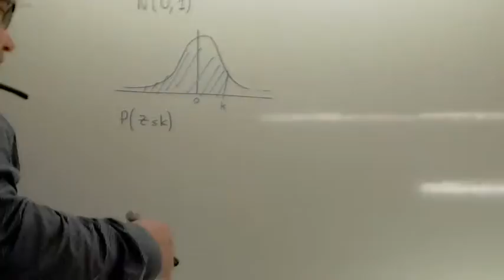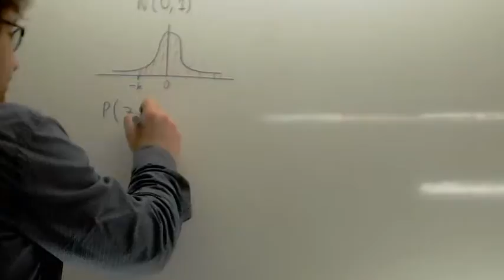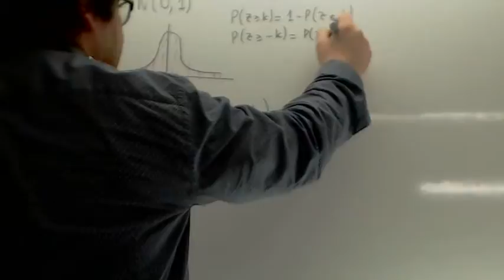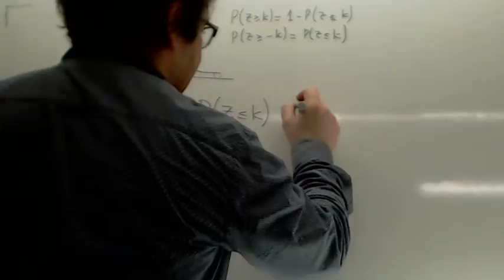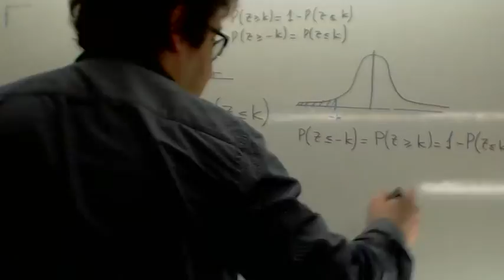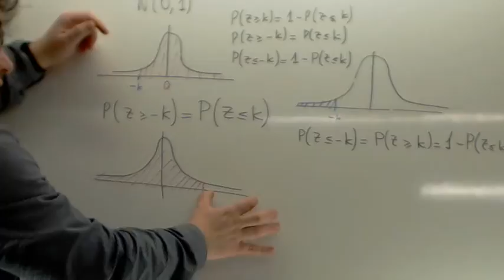Distribucion normal Ejemplos 02 Usero